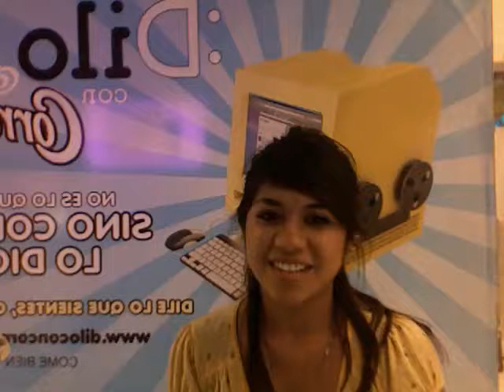:Dilo con cornetto:: moni prepa 9.mov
coldspot cinemex guadalajara plaza outlet